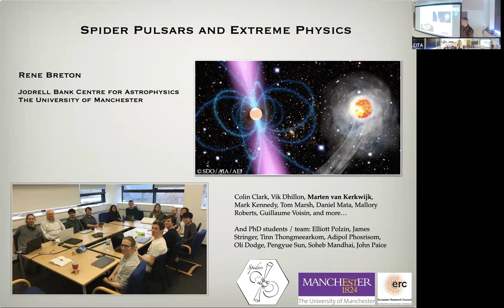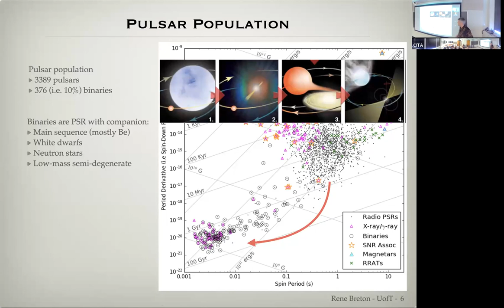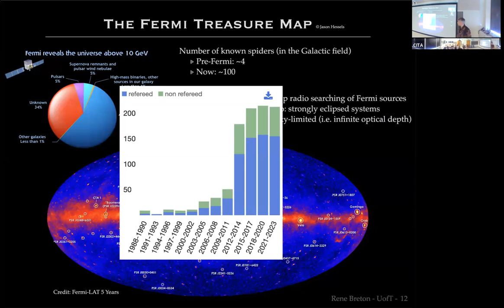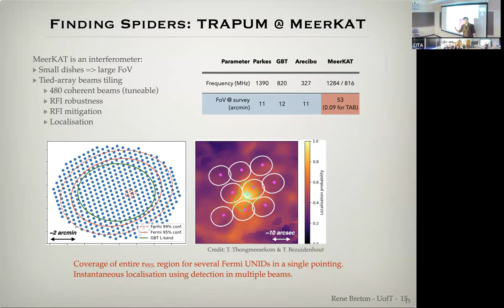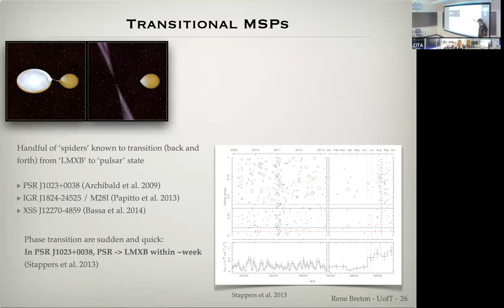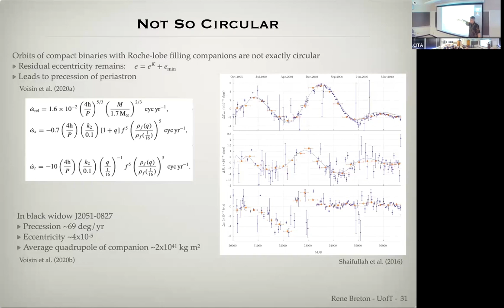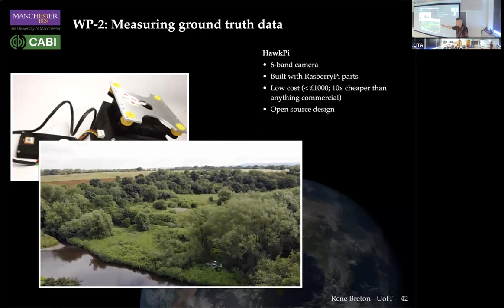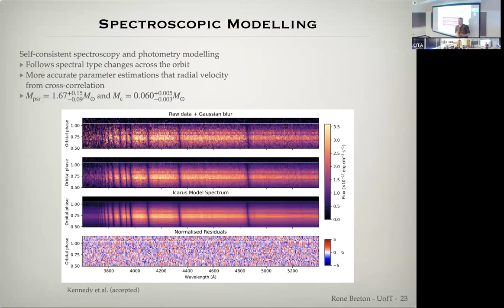CITA 1031: Pulsars, spiders and plants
Title: Pulsars, spiders and plants
Speaker: Rene Breton  (University of Manchester)
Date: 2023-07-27